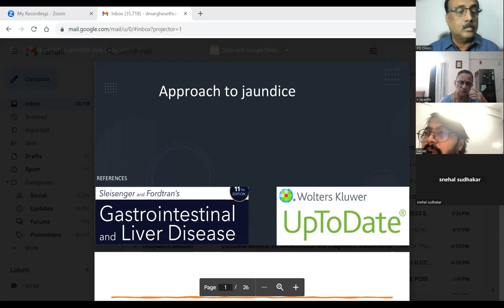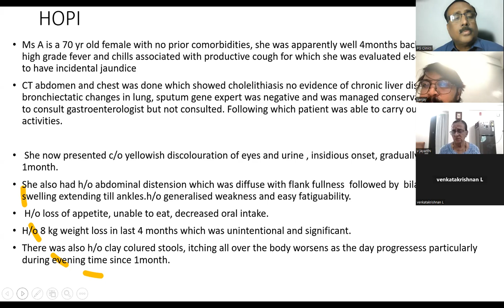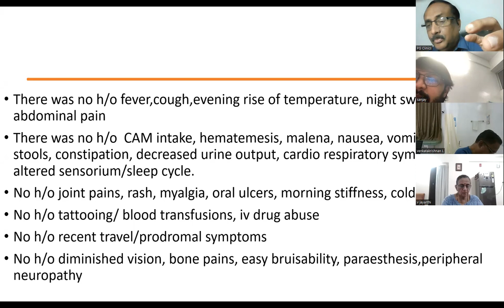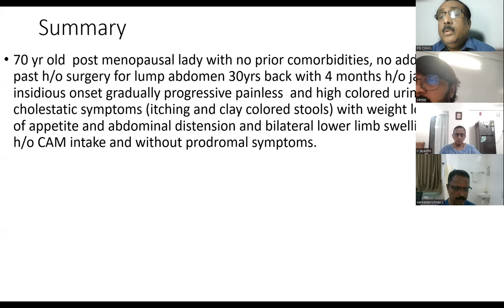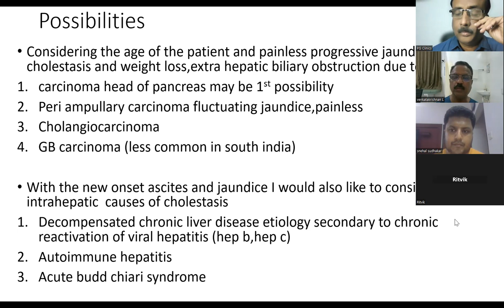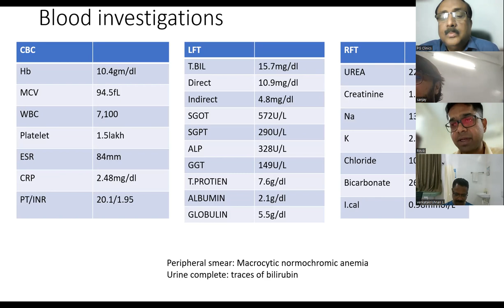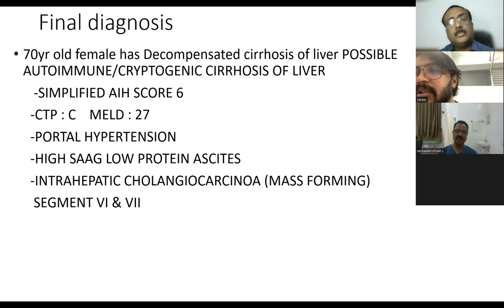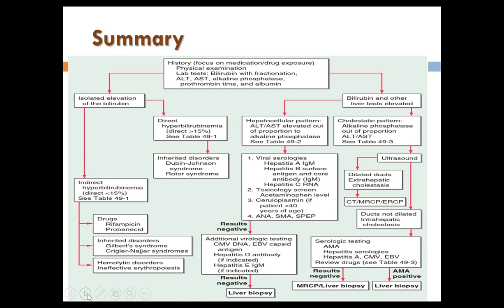Approach to Jaundice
Clinical Approach to a case with jaundice
Case presentation and topic discussion
Dr. Sanjay , PSG Coimbatore
Discussants
Dr. Rithwik , KIMS, TVPM
Dr. Snehal, Pushagiri, Thiruvalla